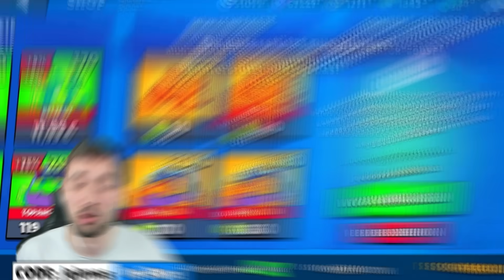1000x MEGA BOX OPENING BATTLE gegen LUKAS! 😱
(Werbung)